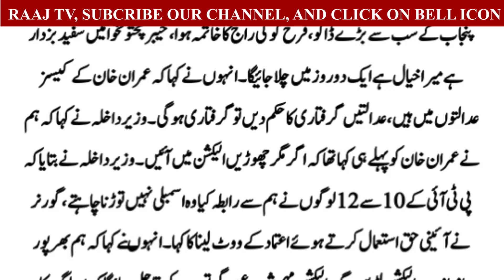عوام کو مبارک پنجاب سے بڑے ڈاکو ، فرح گوگی راج کا خاتمہ خیبرپختونخوا میں سفید بزدار جلد چلا جائیگا